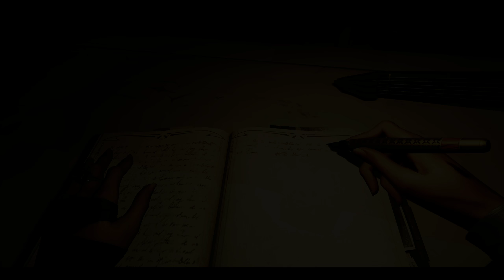Dishonored 2 - Émily - ép09 - Le manoir mécanique!!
15 ans plus tard, toujours autant de problèmes!!!